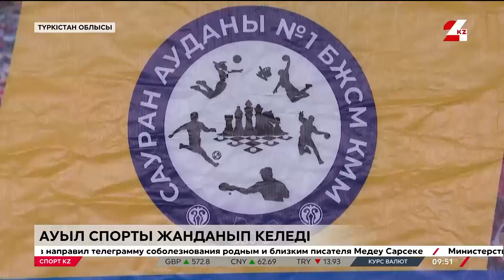Грекия - Қазақстан матчына дайындық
Қорғанысқа жатып алмаймыз. Бұндай тактика қазір өзектілігін жойды.